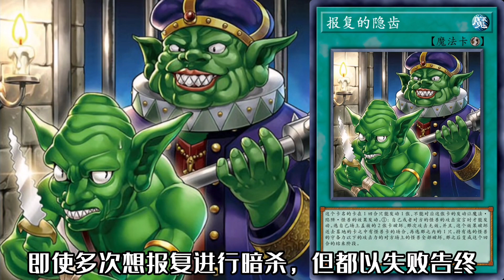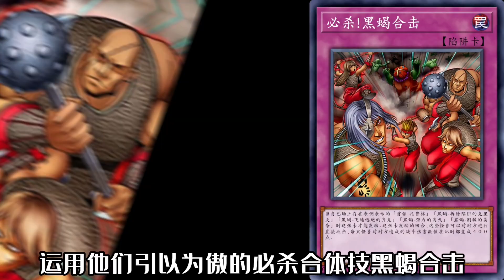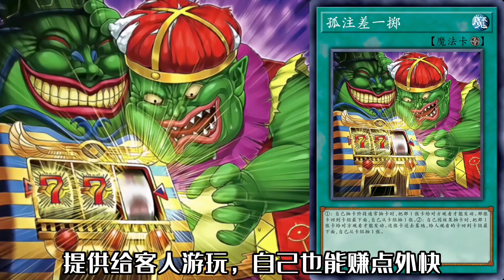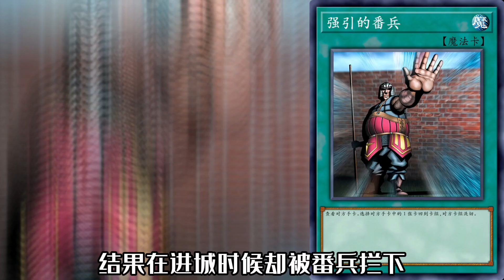【游戏王卡图故事】成金哥布林：用强欲带来笑容